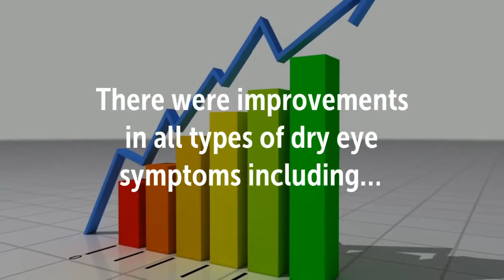Omega 3 Improves Dry Eye Symptoms with Glaucoma Patients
Studies –
Recommended Supplements –

Life Extension Super Omega-3 EPA/DHA w/ Sesame Lignans and Olive Extract, 240 softgels
NOW Ultra Omega 3 Fish Oil,180 Softgels
Dr. Tobias Omega 3 Fish Oil Triple Strength, Burpless, Non-GMO, NSF-Certified, 180 Counts

The study examined the effects of Omega 3’s on dry eye symptoms
There were improvements in all types of dry eye symptoms including…
Scratching sensation
Stinging sensation
Grittiness sensation
Tired eyes
Grating sensation
Blurry vision
Tear breakup time on the eye also increased significantly

Dry eyes
Scratchy eyes
Stinging eyes
Burning eyes
glaucoma